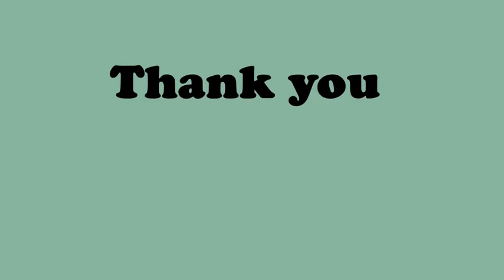English Project- CEICO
Estudiantes del Colegio Ignacio Comonfort realizan su proyecto de la clase de ingles que consistía en entrevistas a extranjeros de habla inglesa
Integrantes: Paola Samir, Abigail Gomez, Johan Arias y Jenifer Neftali